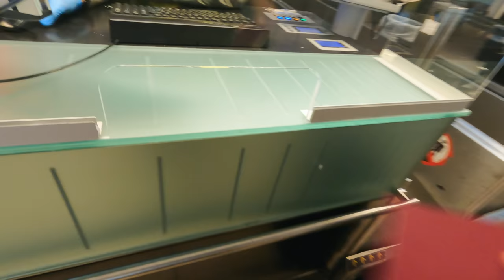En el Sahara y a lo Loco | GoPro 9 4K